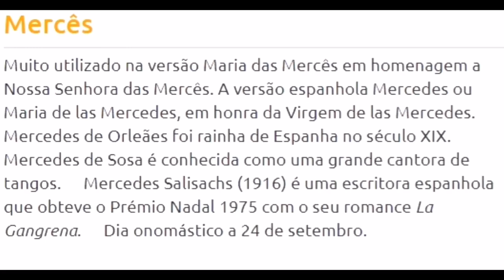O TEU NOME - A CARTA - CAToro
Instrumental: Desfolhada de Simone Oliveira